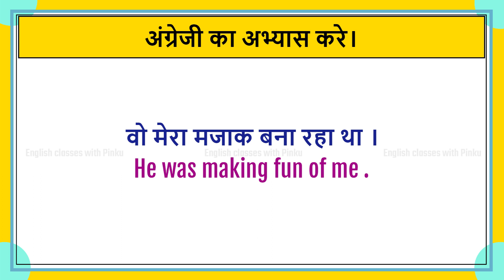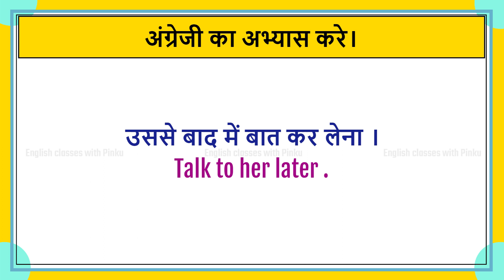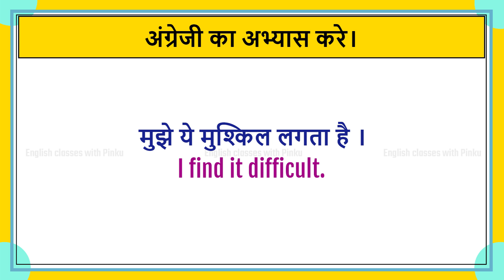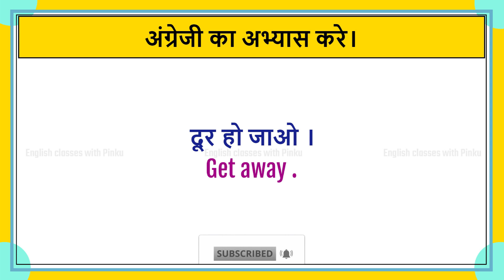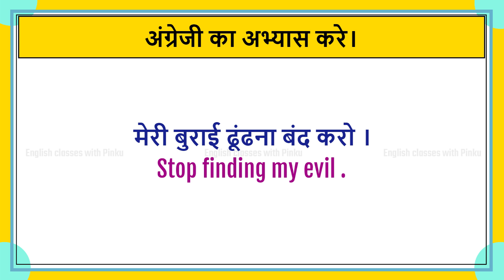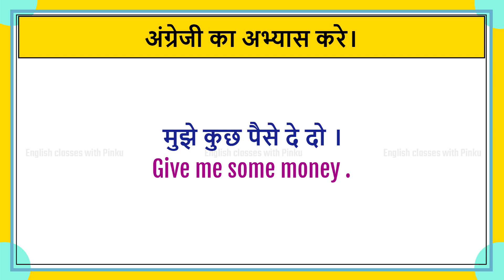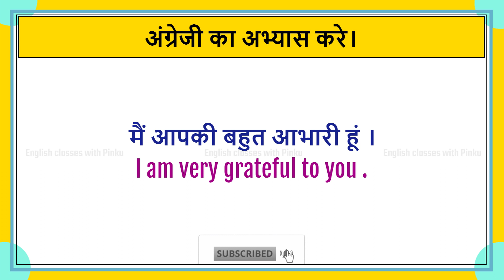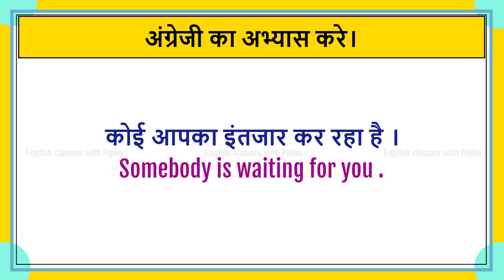Daily use english sentences I English speaking practice for beginners | English bolna kaise sikhe